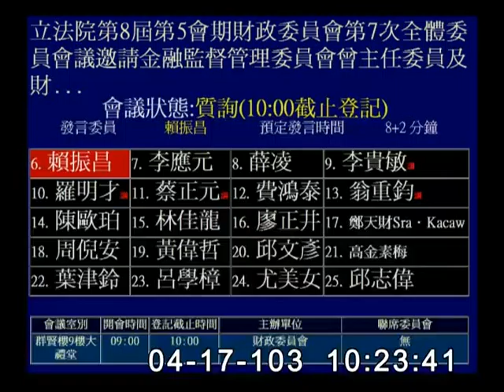2014-04-17 第8屆第5會期財政委員會第7次全體委員會議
會議簡介: 立法院第8屆第5會期財政委員會第7次全體委員會議邀請金融監督管理委員會曾主任委員及財政部張部長就「海峽兩岸服務貿易協議若未能簽訂，對金融產業與電子商務產業的影響」作報告，並備質詢。(4月16日及17日兩天一次會)

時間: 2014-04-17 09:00